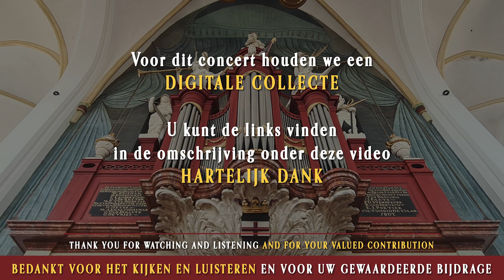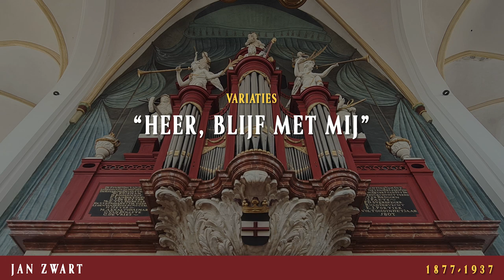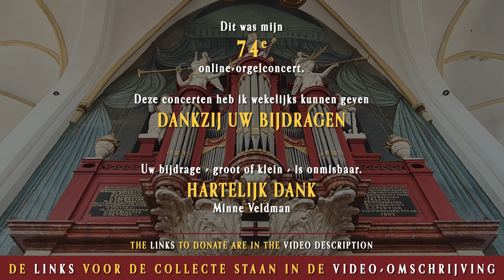Orgelconcert Minne Veldman Hasselt 25 februari 2022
Online-orgelconcert
Minne Veldman bespeelt het Rudolf Knol-orgel (1806) in de Grote of Stephanuskerk te Hasselt op vrijdagavond 25 februari 2022 om 20.00 uur

(pas het bedrag aan door het aantal aan te passen)

of maak uw bijdrage over naar NL86 RABO 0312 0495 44

PROGRAMMA:
Orgelwerken van Jan Zwart (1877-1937)

1.
0:37
Fantasie-Toccatine Psalm 33
"Zingt vrolijk, heft de stem naar boven"
2.
7:52
Canonisch Voorspel en Koraal Psalm 84 vers 1
"Hoe lief'lijk, hoe vol heilgenot"
3.
13:57
Orgellied
"Scheepke onder Jezus' hoede"
4.
19:21
Variaties
"Heer, blijf met mij"
5.
26:01
Elegisch Voorspel Psalm 51 vers 1
"Genâ, o God, genâ, hoor mijn gebed"
6.
31:22
Orgelsonate g-moll
* Moderato e maestoso
7.
41:13
Larghetto
(Voltooid door Jaap Zwart)
8.
47:13
Furiante
(Voltooid door Dirk Janszoon Zwart)
9.
51:23
Sombere Muziek over den 103den Psalm, vers 8
"Gelijk het gras is ons kortstondig leven"
10.
1:01:41
Orgelkoraal
"Morgenglans der eeuwigheid"
11.
1:05:35
Toccata Psalm 146
"Prijs den Heer met blijde galmen"

Registrant: Samuël Strijbis
Beeld & geluid: Concertstreamz | Samuël Strijbis
Met dank aan Jan Admiraal, Hervormde Gemeente Hasselt

IBAN: NL86 RABO 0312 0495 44